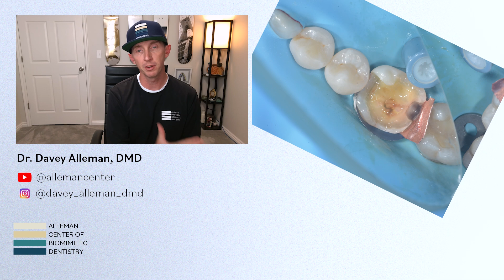Treating Cracks in Teeth: Case Example by Dr Davey Alleman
Dr. Davey Alleman, DMD discusses treating cracks in teeth with this case example of a structurally compromised molar. Cracks are a challenge for all practitioners, especially when traditional techniques recommend full coverage crowns. The most conservative option is no longer to observe the crack. Advancements in adhesive dentistry give doctors more options for treating cracks in teeth, to prevent cuspal fracture, pulp infection and tooth loss. Follow Dr. Davey Alleman on Instagram @davey_alleman_dmd

Topics discussed in this video:
- Type of cracks into dentin
- Magnification recommendations for dentists
- Peripheral seal zone concept
- Central stop zone concept
- Isolation technique for deep defects
- Dissecting cracks into dentin
- 1-2-3-4 Risk Assessment for structural compromise

Learn more about the Six Lessons Approach protocols used in this video

Upcoming training programs:
January 30-31: SLA Workshop
February 2: Biomimetic Mastership Online starts
February 25-28: Biomimetic Mastership In-Person
April 24-25: SLA Workshop

0:00 Intro to cracked tooth treatment
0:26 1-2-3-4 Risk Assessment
1:20 Treating structurally compromised teeth
2:35 Dissecting cracks into dentin
4:15 Isolation for crack dissection
4:43 Peripheral seal zone concept

🎙️ Listen to the Six Lessons Approach Podcast to learn more about biomimetic dentistry, the history of adhesive dentistry and Dr. David Alleman's work

About the Alleman Center: The Alleman Center of Biomimetic Dentistry is home to Dr. David Alleman’s Six Lessons Approach, a system of treatment protocols based on the most current scientific literature. As a team, we are dedicated to helping doctors achieve greater satisfaction in their work through predictable outcomes with every treatment step tied back to science.